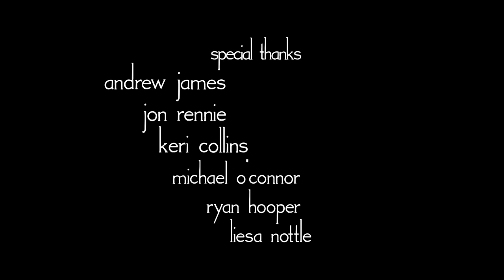THE END HAS NO END - an award winning short film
A young man (Paul Jay) is running late for his nephew's christening. His girlfriend calls to check that he's on his way and that he's got everything, and he's got one foot out the door when he realises he's forgotten to wrap the gift. What starts as a race against time soon turns into a battle of wills between the young man, a roll of tape and a cuddly toy gorilla.

Made back-to-back with A VERY IMPORTANT CALL as part of 'fivebyone', a self-imposed filmmaking challenge to shoot one film in one day with one actor in one location, all for less than £100 This method was adapted by Frightfest and the Horror Channel for their 666 Shortcuts to Hell challenge.

Winner: Best Film, Pick and Mix Allsorts (Cardiff) 2013

Official Selection: Cornwall Film Festival 2013, London Short Film Festival 2013, Pick and Mix Allsorts (Cardiff) 2013 and Deep Fried Film Festival 2013.

short film - commercials - music videos